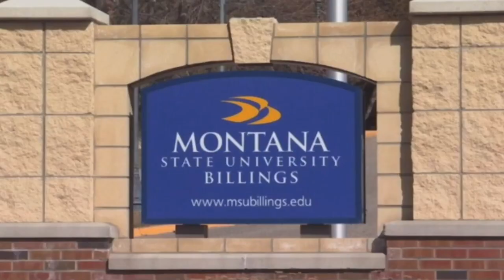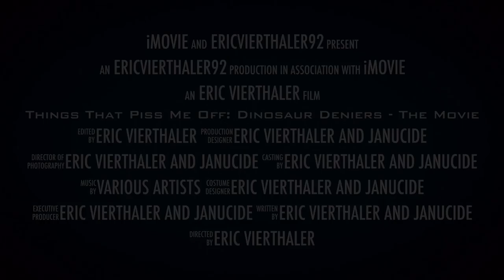TRAILER: Things That Piss Me Off: Dinosaur Deniers - The Movie (Director’s Cut) Screening @ MSUB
A trailer for the upcoming event of the screening for the directors cut of my film at Montana State University Billings